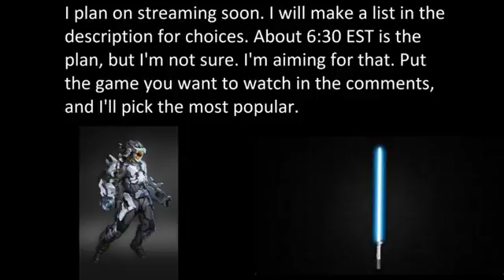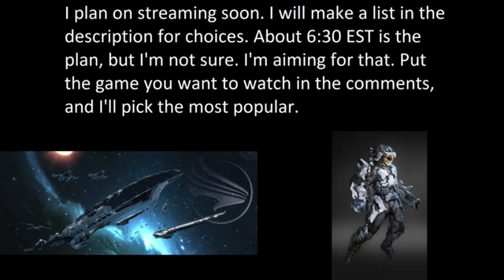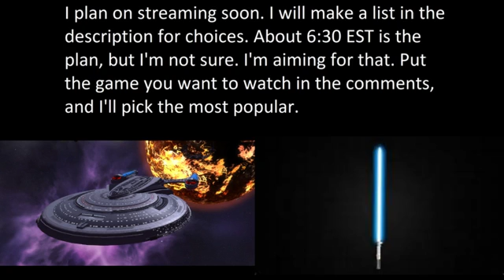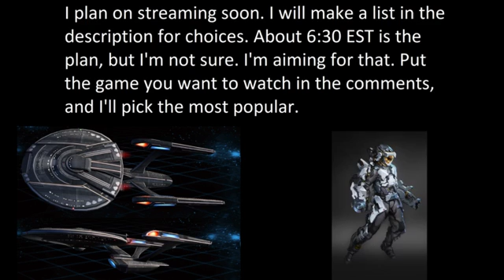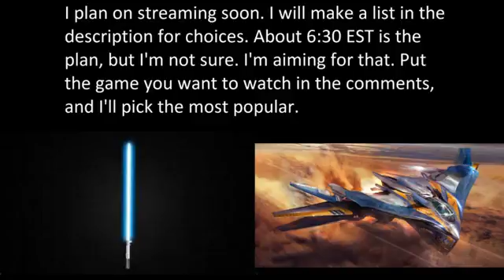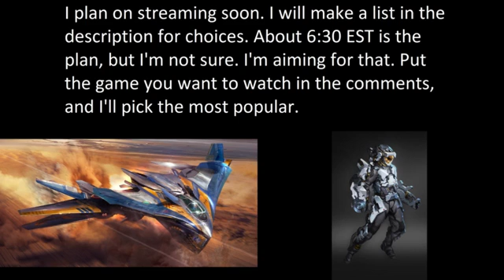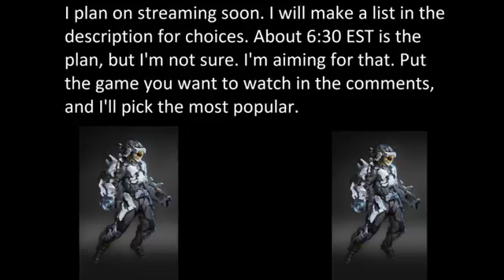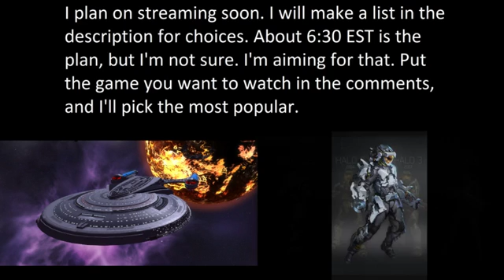Plan for 6/3/2017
18 Wheels of Steel American Long Haul, Flatout 2, Mass Effect 2 (maybe. my pc is a potato), Need for Speed Underground 2, and Spintires.